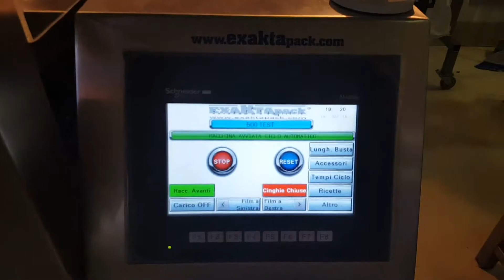ExaktaPack Confezionamento prodotti da Forno surgelati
Confezionamento prodotti da forno surgelati - multiteste - controllo peso tramite pc - intuitivo touch screen - confezionatrice verticale BX300PE